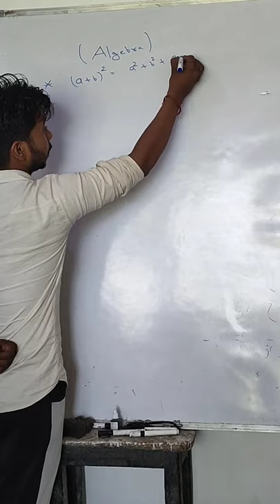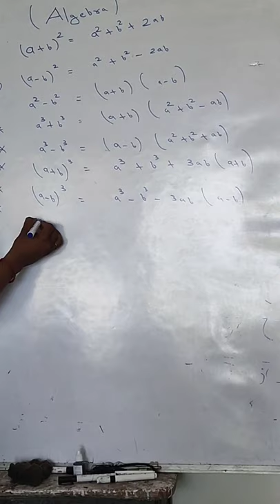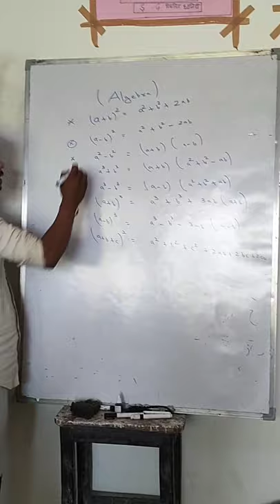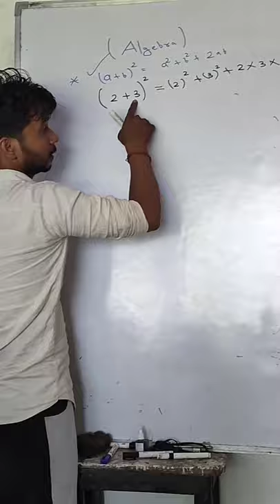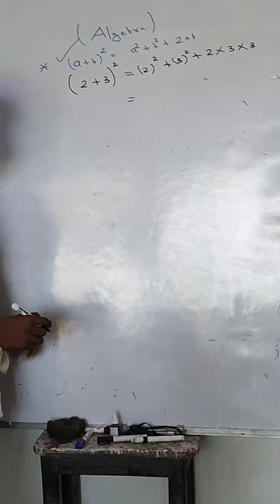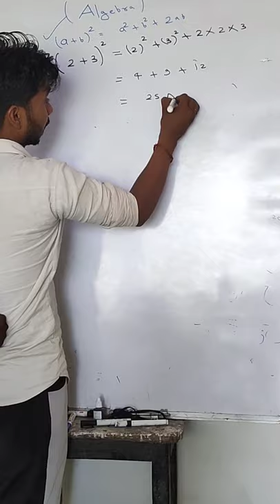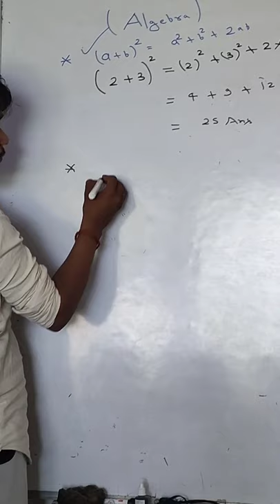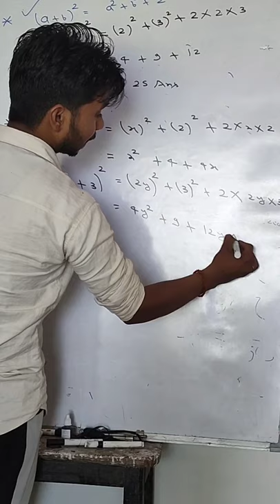Algebra 1st class sarvsamika part one by sanjeev jaiswal